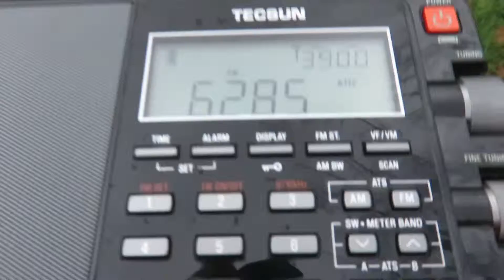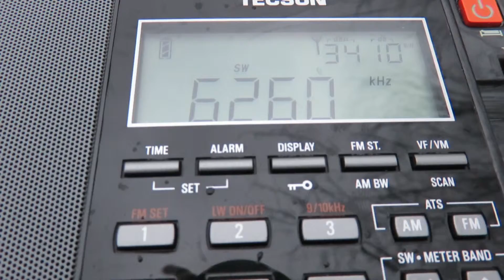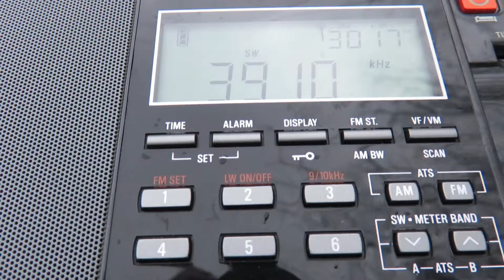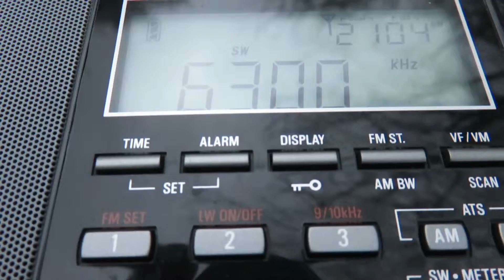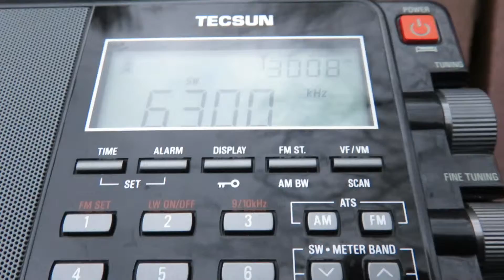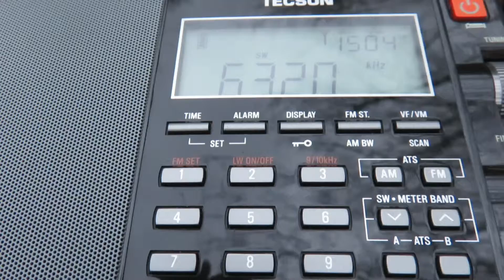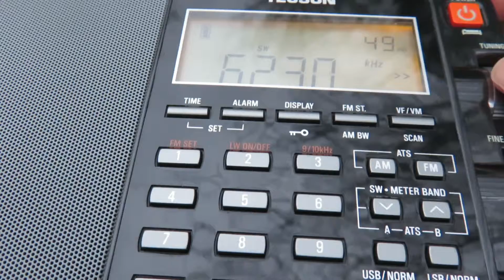Christmas Day Shortwave Pirates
Scanning the shortwave bands for pirates when they are most active. A lot of them where coming & going at various times. Here I was trying out at about 1500 hrs UTC. I have tried my best to ID them.
Received in UK with Tecsun PL-880 & longwire.